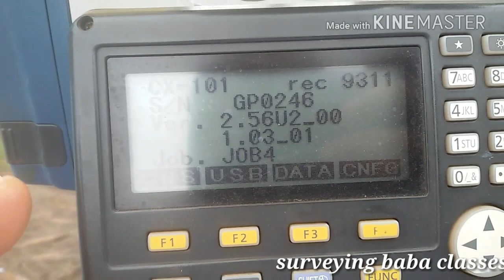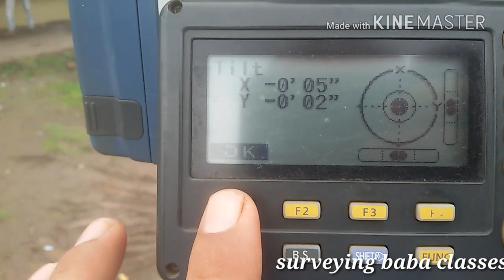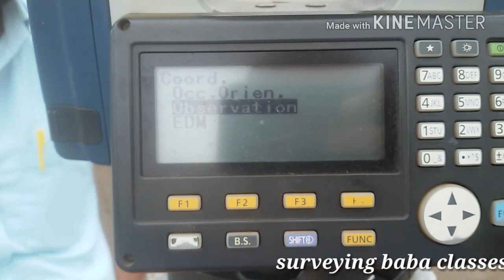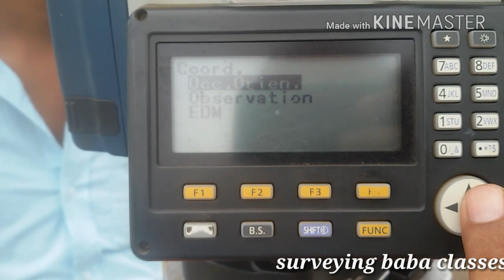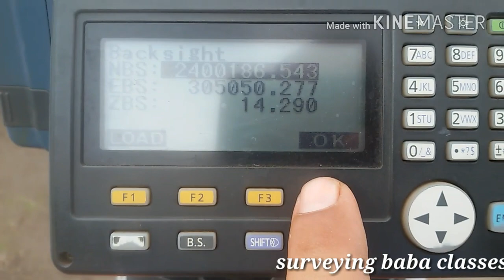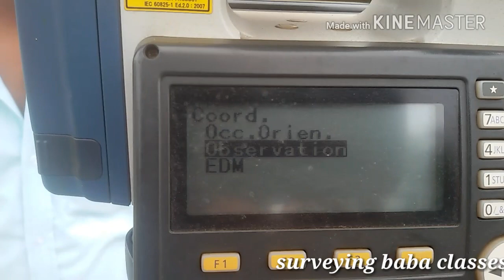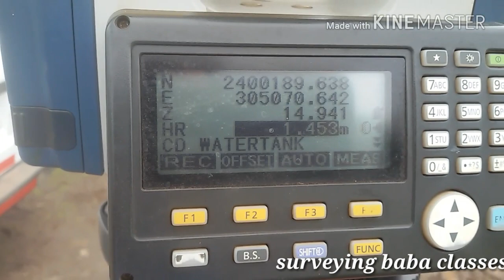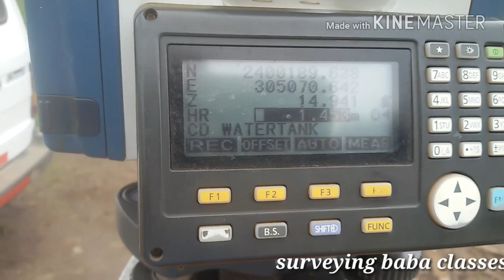Total station setup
Ap tabhi thik se kaam kar sakte hai jab apka instrument sahi se set se ho.sahi se set karne ke kiye stand par machine rakhne ke bad babul kare.fir power on kare .obs press kare aur x   y koshish kare ki 0 ho jaye. Fir ok daba de. Menu ka option aa jayega. Menu me cordinate me jaye aur occ. Arient press kare .to usme cordinate dalne ko bolega.apko waha jis point par apne machine laga rakhi hai us point ka cordinate dalna hai.dalne ke bad f3 daba de , ab apse second point ka cordinate mangega jispe apko back karna hai.ap us jagah ka cordinate dal kar meas kare(f2). Fir enter press kare to machine apko observation pe le jayega. Ab usi jagah pe jaha apne back kiya tha usi pe meas karna hai.to us point ka cordinate batayega.ab us cordinate ko aur apke pas jo us point ka cordinate hai.dono ko mila kar dekh le agar dono same aa raha hai to thik hai.apka machine kam karne ke liye taiyar hai.agar northing aur esting me fark aa raha hai to dubara se machine set kare.